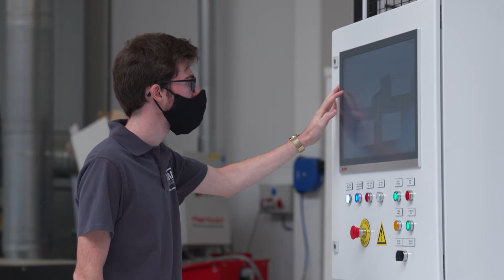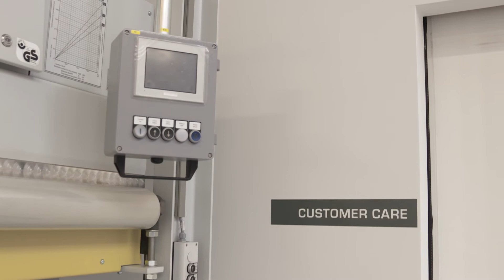Optimat Group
Alle zaken Op Een Rijtje verdiept zich in de wereld van machines, automatisering en software, we bezoeken de Optimat Group vestiging te Kortrijk-Heule. Het bedrijf is de exclusieve verdeler van het merk Homag in de Benelux en exclusieve verdeler van Imos-software in ons land.